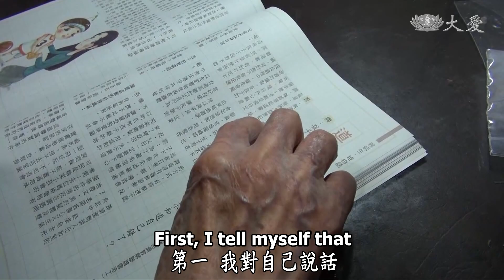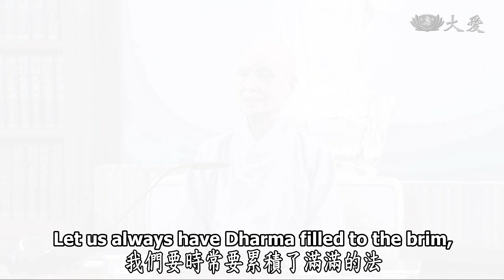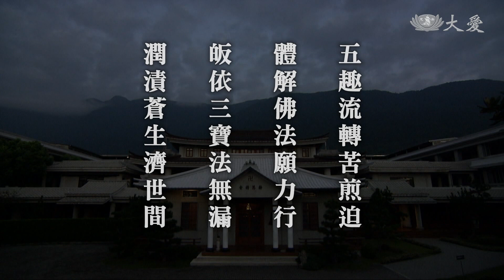【人間菩提】20210528 - 潤漬蒼生濟世間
潤漬蒼生濟世間
Aspire to Serve as Bodhisattvas in this World

五趣流轉苦煎迫
體解佛法願力行
皈依三寶法無漏
潤漬蒼生濟世間

世間有各式各樣的苦，但是不論財富、地位、種族，大家都逃不過的苦，就是生老病死，時間快速流逝但我們卻不知覺，但時間帶走的不僅是分秒，還有身體變化。雖然老來體力衰弱、頭髮班白、體態佝僂，這都是自然法則，但是我們要常常提醒自己，把握分秒做對的事情。

佛陀一大事因緣來人間，是要教導眾生因緣果報，過去生結的緣、我們造的業，將會如影隨形跟著我們，下一生、甚至再下一生。我們還沒有解脫的凡夫，境隨業轉，將來又會到哪裡去呢?

真正要體解佛法，人人都有因緣可以入佛道來，缺的是善知識的接引，我們發心立願，接引眾生，我們要修行、去除煩惱、去除執念，才能成為人間菩薩，指引人人走入菩薩境界，一粒種子就可以生無量。

2021.3.4 廣東東莞
83歲行動不便的張奶奶，患有多重慢性疾病，且剛動完心臟手術。生活無法自
理，全仰賴成家在外的兒子，每天上班的空檔來照顧。慈濟志工獲報後前往關
懷，也為許久未沐浴的張奶奶梳洗。

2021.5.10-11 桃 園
97歲的李登山，10年前認識慈濟開始做環保，90歲受證成為慈濟志工。天天沿街
做環保，即使膝蓋疼痛也不停歇。

2021.5 馬來西亞馬六甲
17日早上一場豪雨，導致多個地區發生嚴重水災，有些地區甚至水深約1公尺。
慈濟志工及時前往關懷，協助居民撤離，也連續2天協助清掃。

2021.4 花 蓮
73歲的慈濟志工林慧美，從1993年到現在，在社區、療養機構帶動讀書會。有些
人因此學會認字，有些人學習消除煩惱執著，這些都是她持續傳法的動力。

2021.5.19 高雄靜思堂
受疫情影響，高雄線上讀書會，全改為線上共讀。全球各地逾20個國家，近200
個據點志工同步上線，聞法精進。

生老病死,逃不過的苦,因緣果報,業境隨身,李登山,慈濟月刊,體解佛法,成為他人的善知識,接引眾生,入菩薩道,去除煩惱,去除執念,人間菩薩的境界